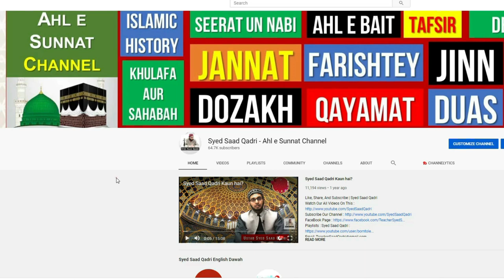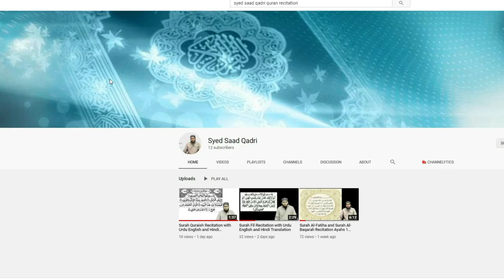Gumdabe Khazra kab bana? History of Green Dome in Madina - Sabz Gumbad Tareekh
Gumbade Khazra kab bana?  History of Green Dome in Madina - Tareekh